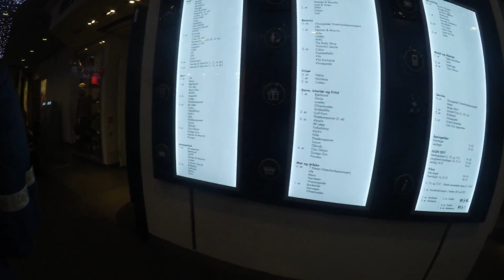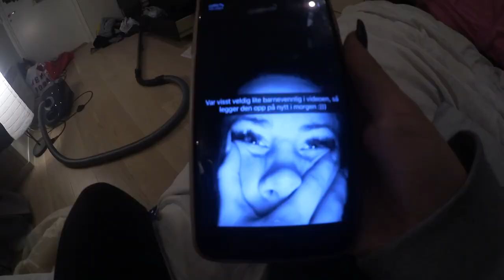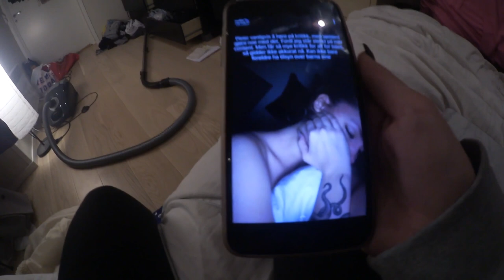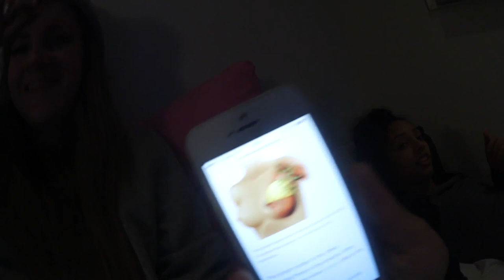NEGLER & JULEGAVESHOPPING | Vlogmas 19. Desember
Gjerdrumsvei 10D
0484 OSLO

♥ Video/redigering:
✰Kamera: Canon EOS 700D + SIGMA 18-55mm f/1.8
✰Vlog Kamera: Canon Legria Mini
✰ Redigering: Final Cut Pro X